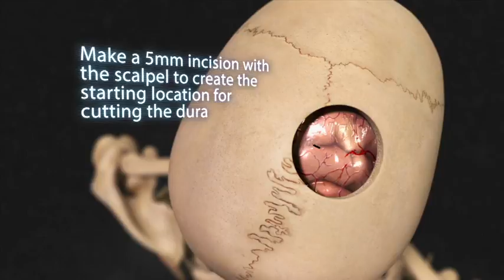DuraKnife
The OsteoMed DuraKnife is a dural cutting instrument used in cranial procedures. This revolutionary patent pending instrument allows the surgeon to cut the dura while protecting the neuro tissue below. The DuraKnife has a crescent-shaped blade that lifts and incises the dura simultaneously.